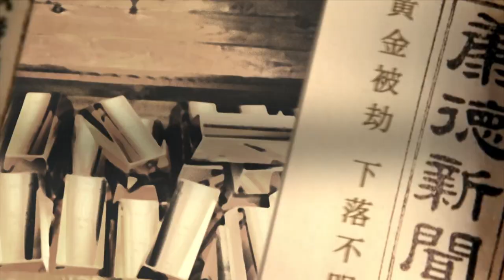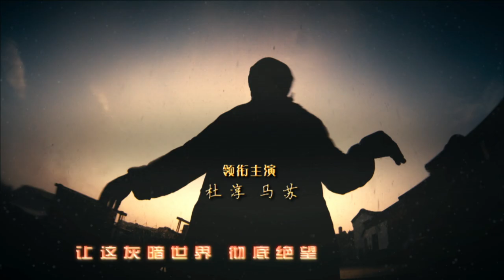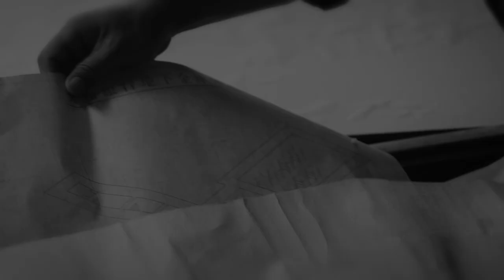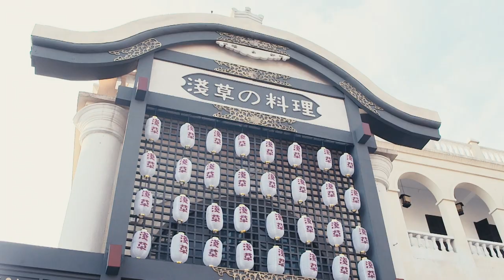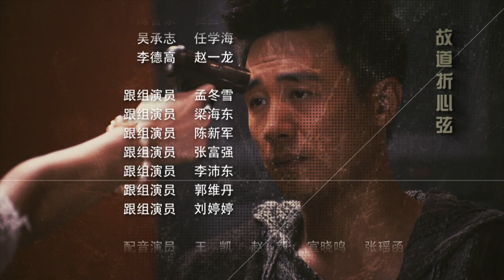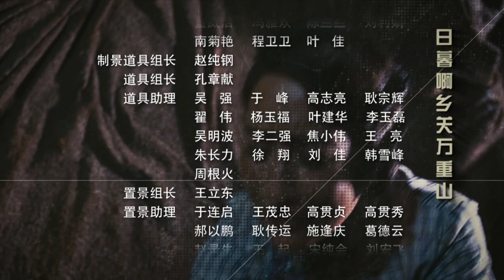[Multi-sub]《黄金大劫案》10 | 一个小混混的救国英雄梦 一场关乎八吨黄金的惊天劫案 | 杜淳 马苏【捷成华视悬疑剧场】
《黄金大劫案》
导演：钟澍佳
编剧：慕星 / 刘博盈 / 千米
主演：杜淳 / 马苏 / 李若嘉 / 武强 / 王德顺 / 李亚天 / 谢园 / 张殿伦 / 巴多 / 吴晓亮 / 池源 / 刘迪妮
集数：29集

剧情简介：
　　三十年代末，伪满洲国，新京特别市。与疯爹相依为命的混混小三江因抢劫入狱，结识反满抗日人士叶凌风。示众枪决前一夜叶凌风死去，警察署长担心失职追责，将小三江押赴刑场冒充叶凌风再死一次。小三江被以辛蔓为首的满映剧组爱国者救下。叶凌风临死前，送给小三江一个怀表，内中藏有情报，日本人即将从抚顺运八吨黄金至新京。八吨黄金事涉关东军侵华战略，辛蔓决定完成恋人叶凌风遗志，劫下八吨黄金。小三江因倾慕辛蔓加入爱国行动。一场围绕八吨黄金的争斗由此展开……